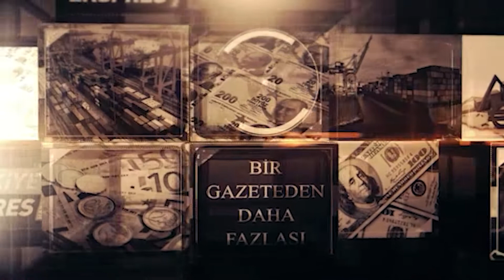Malatya'da fuhuş operasyonu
Malatya’da Emniyet güçleri tarafından düzenlenen fuhuş operasyonunda yakalanan 5 şahıstan 4'ü çıkarıldıkları mahkemece tutuklandı.